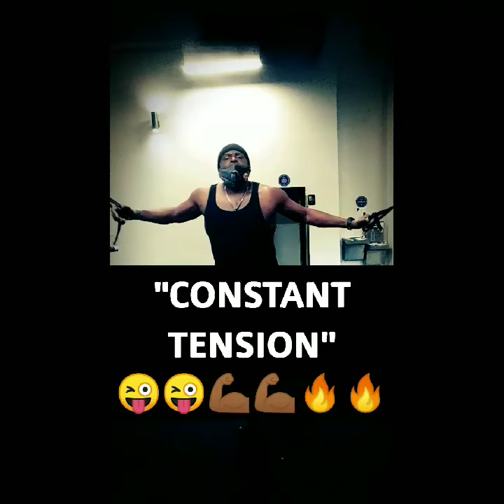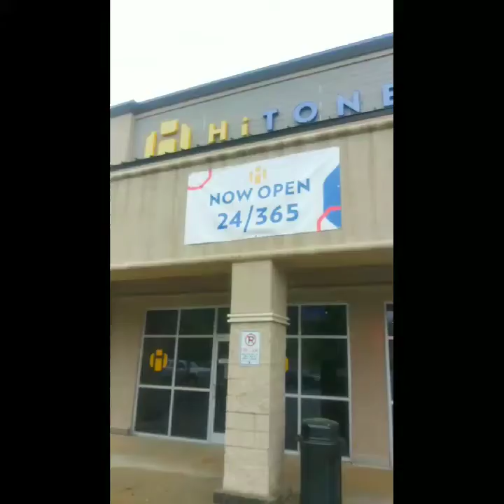CHEST "BANG" SUPERSETS!!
Superset CHEST workout!! BENEFICIAL💪🏾💪🏾